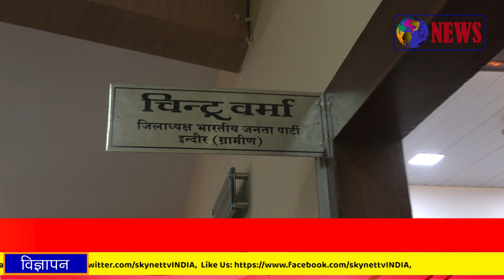इंदौर लोकसभा 2024 को 8 लाख से भी ज्यादा मतों से जीतने का लक्ष्य ! Kailash Vijayvargiya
इंदौर लोकसभा 2024  को 8 लाख से भी ज्यादा मतों से जीतने का लक्ष्य ! Kailash Vijayvargiya | Chintu Verma